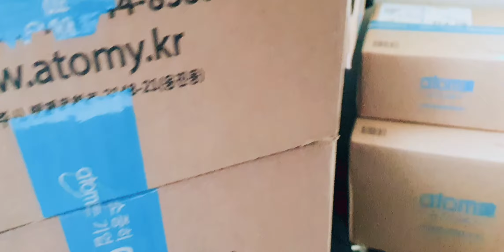Киргизистанга шу хафта чикиб кетаётган закаслар